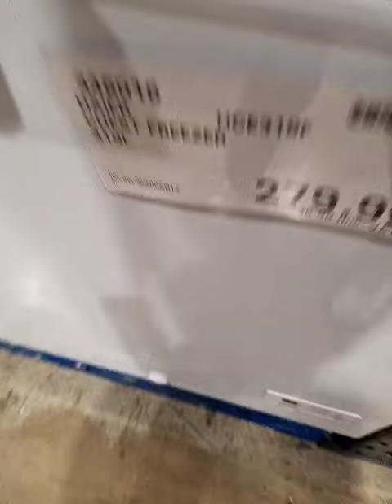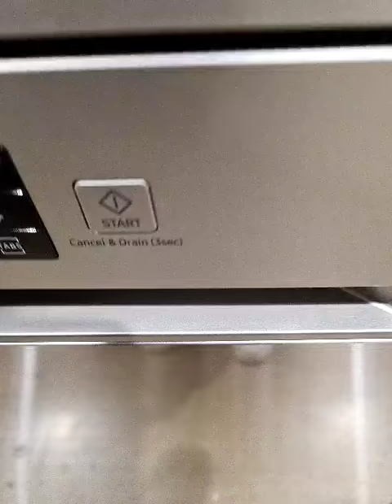Looking at Fridge Freezers, Washing Machines & Tumble Dryers FTW